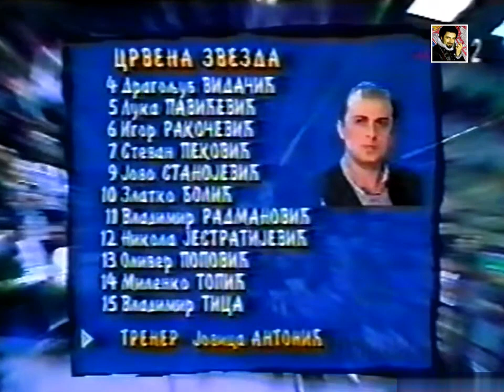KK Partizan Zepter - KK Crvena Zvezda 84:85 (1999.)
Winston YUBA liga 1998/99
13. kolo
KK Partizan Zepter - KK Crvena Zvezda 84:85
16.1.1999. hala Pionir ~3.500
Beograd Srbija